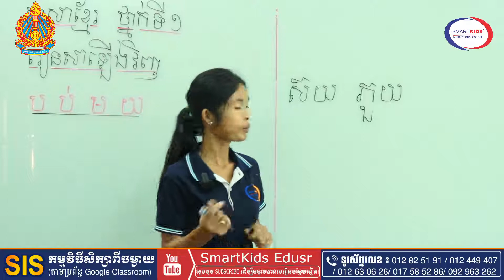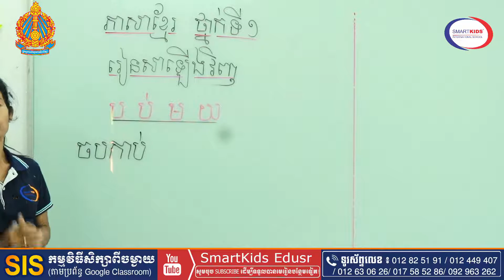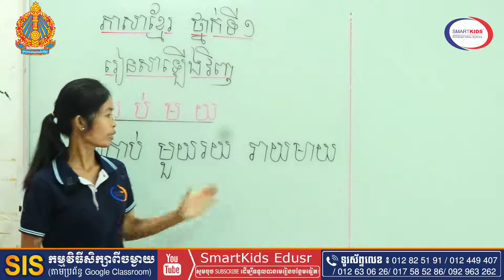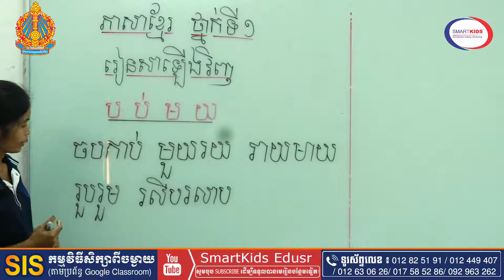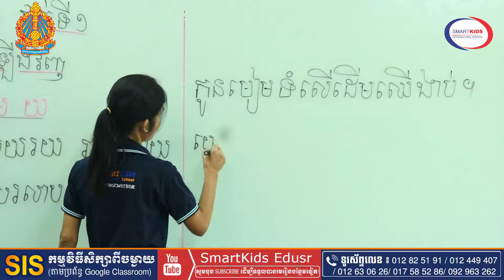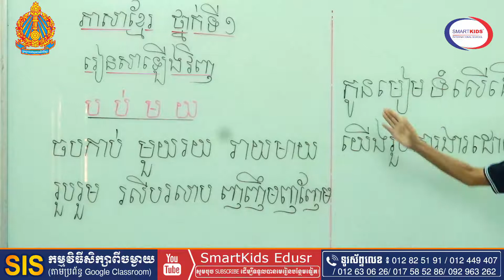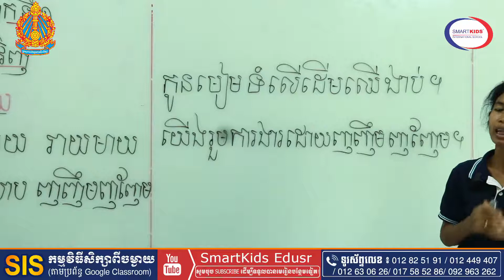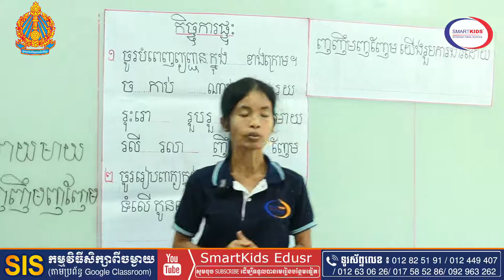ភាសាខ្មែរថ្នាក់ទី១រៀនសាឡេីងវិញ(ប ប់ ម យ)TrMakara